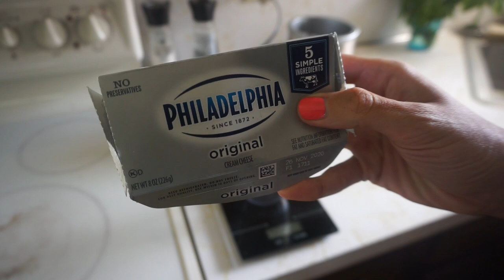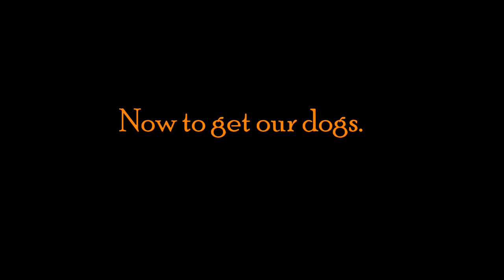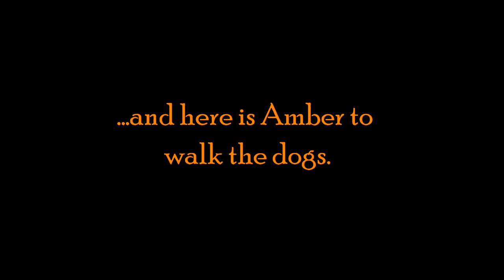Carnivore Full Day of Eating | Egg Loaf | Grilled Meats | Blink 182